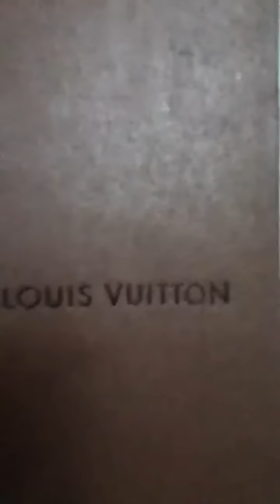My plug collection